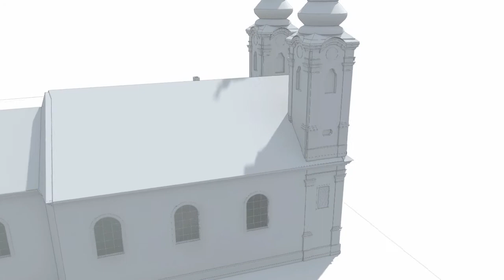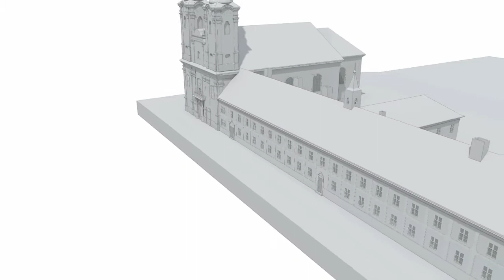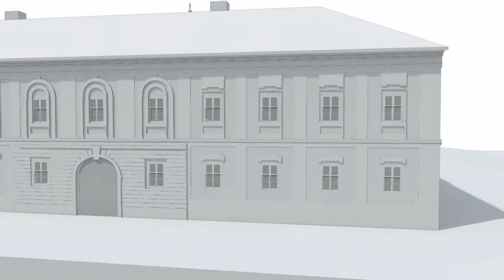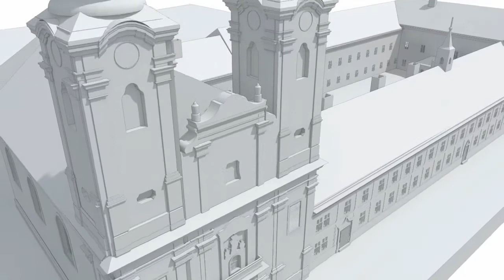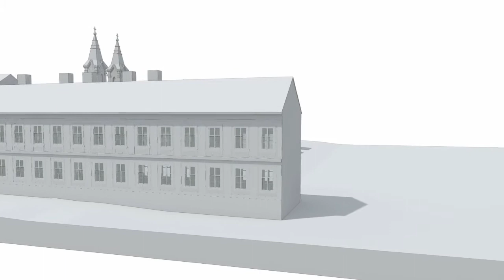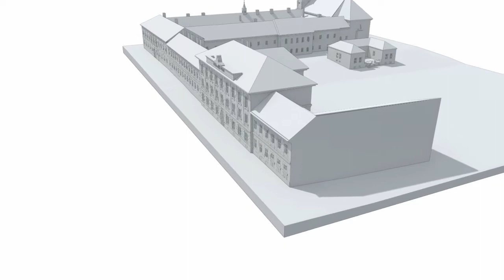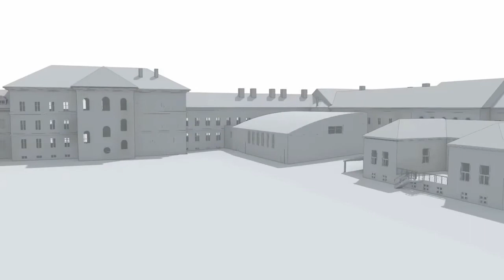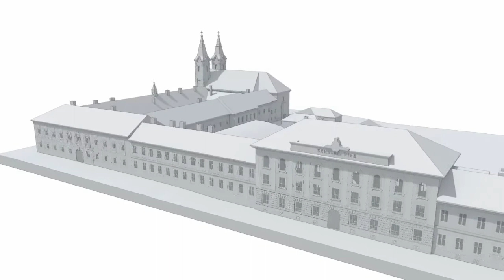A váci Piarista Gimnázium és Rendház épületegyüttesének története